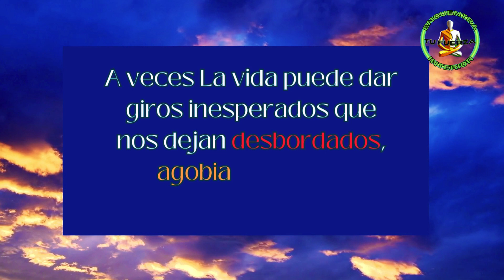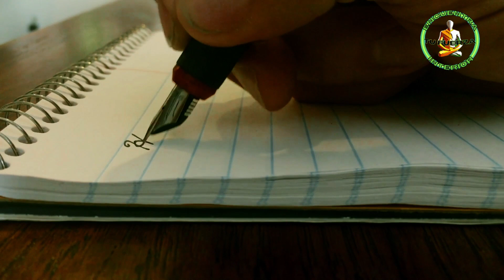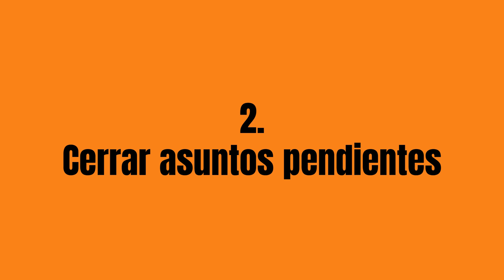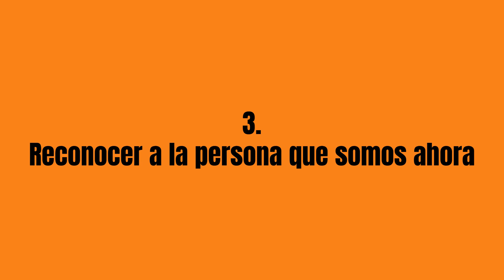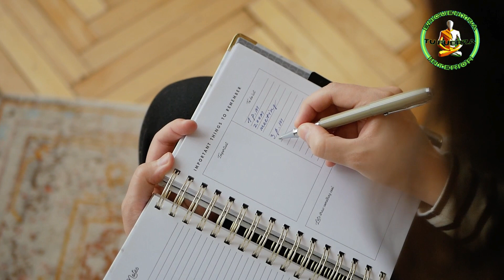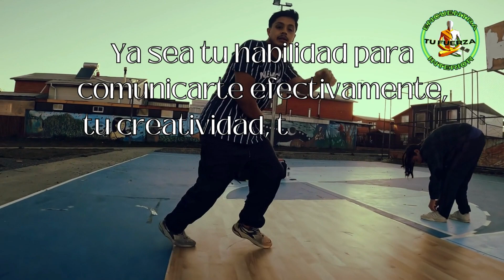🔴Como AVANZAR DESPUES de la ADVERSIDAD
Enfrentar una realidad abrumadora puede hacernos sentir perdidos y despojados de nuestra esencia.
Sin embargo, la vida continúa y dentro de nosotros reside una fuerza interior que nos impulsa a seguir adelante.

En este video, exploraremos cómo partir desde cero con sabiduría y coraje, despidiéndonos del pasado, reconociendo nuestras fortalezas y trazando un plan para el futuro.
Acompáñame en este viaje de autodescubrimiento y aprende a convertir los desafíos en oportunidades para escribir una nueva y emocionante historia en tu vida.